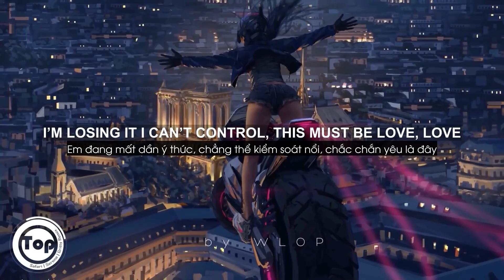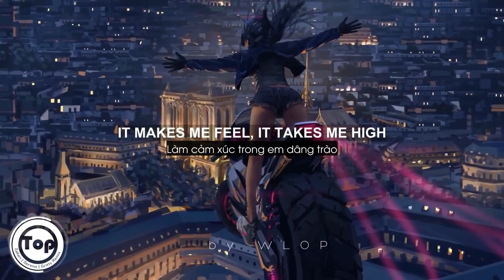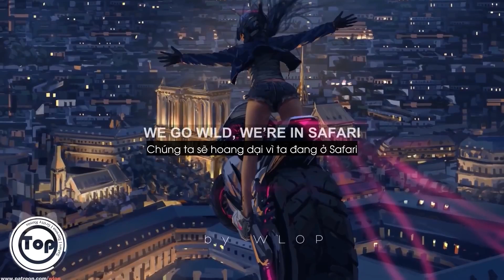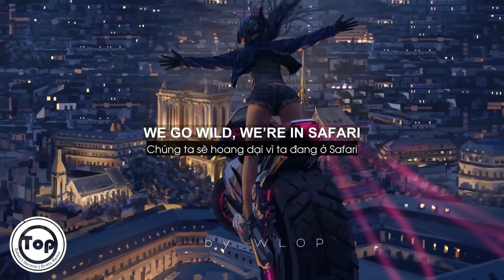Safari - Serena Gritty Remix [Lyrics Vietsub]musicvideo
“Get lost in the vibrant beats of ‘Safari’ Gritty Remix. 🎶✨ SafariVietsub”